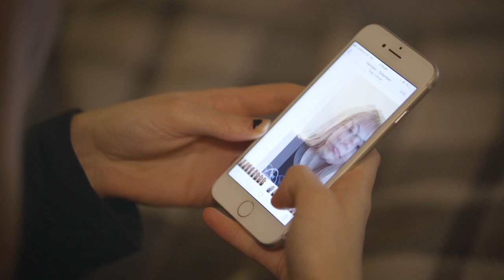BE MORE - Social Media & Mental Health Short Film | be more campaign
A short film about how social media and its pressures can impact self-image and mental health. We are so much more than our appearance, or number of followers and likes.

This is a very personal topic to both me and the actress, Lucy. Self-image and mental health something we're both really passionate about. This is our interpretation based on our experiences with social media and its impact on our mental health and self-image.

Our generation is the first to 'grow up' with social media, experiencing both the positives and negative sides of it (which in my opinion definitely overlap). It's not easy to balance this and see it from a clear perspective, judging what's helpful and harmful, to filter the content we are exposed to. Because of this, it's too common that we feel a massive amount of pressure to live up to what we see on social media, which isn't always a depiction of reality, and I believe that this is part of the reason why mental health problems, particularly eating disorders and body dysmorphia are so prevalent within our generation. I think it's so important that we begin to take responsibility for this, by educating one another and the future generations, who will be growing up in this landscape most likely with even more pressure placed on them, on these topics - so we can all be kinder to ourselves, be empowered by who we really are and embrace life.

Be More is an organization committed to teaching youth the importance of self-esteem and mental wellbeing, and examining the role that social media plays in their lives. Constant, uneducated exposure to social media is creating an epidemic of kids with poor self-image, high levels of anxiety, and under-developed relationship skills. By creating a community of support, encouragement, and empowerment through our in-school curriculum and digital campaigns, Be More teaches kids how to build each other up and prevent negative conversations and behaviors that often lead to poor self-esteem, eating disorders, anxiety, and many other mental health issues. We offer in-school curriculum, community events and digital resources to teach teenagers about social media literacy, self-esteem and positive self-worth through evidence-based mindfulness practices.

Written by: Lucy Edington-Brown and Tallulah Self.